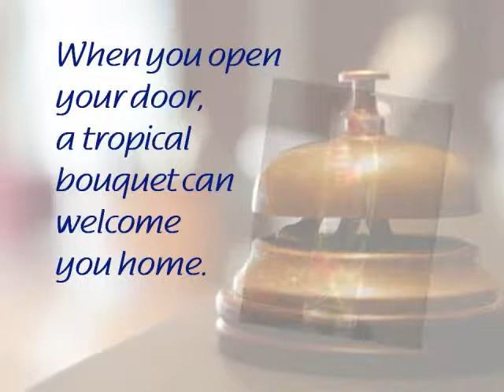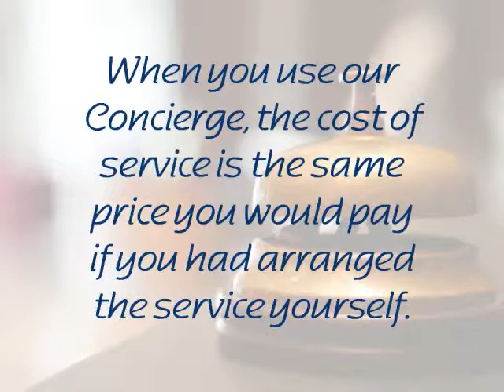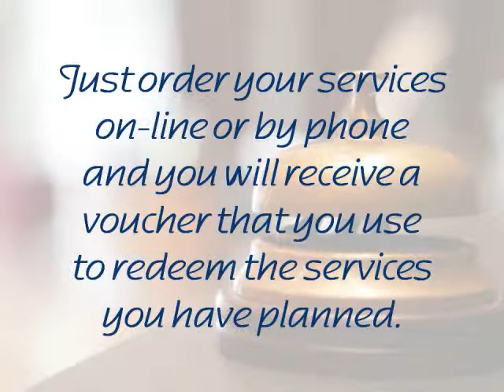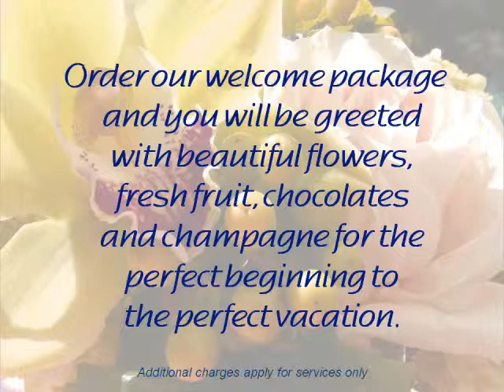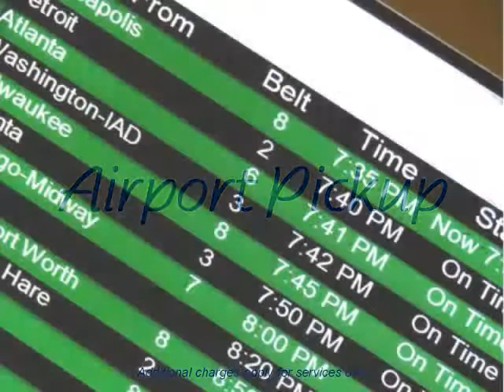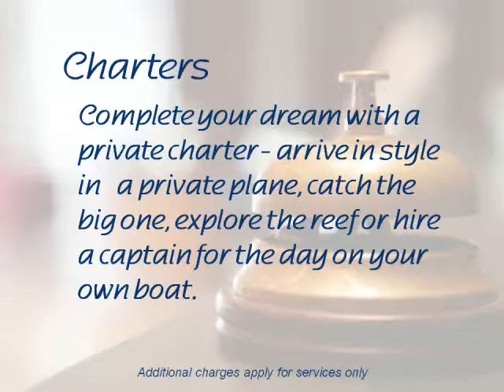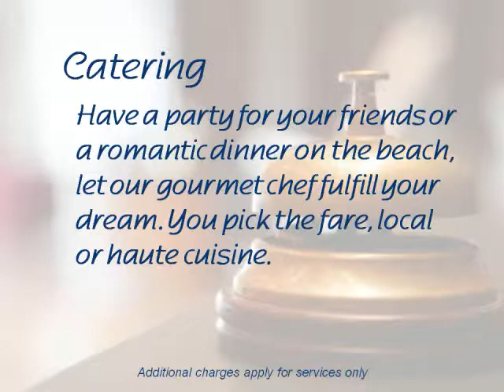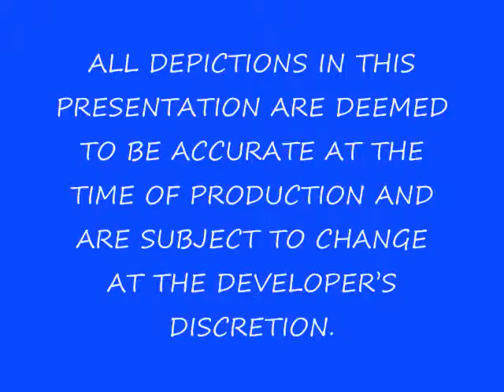Concierge Services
The Club at Coconut Cay
Experience Your Dream
Enjoy your Florida Keys vacation home with us.
William A. Becker
Marketing Director
Vacation, Florida Keys, Vacation Club, Hotel, Resort, Boating, Fishing, Florida Vacation, Vacation Home